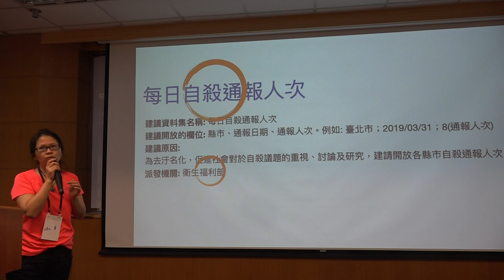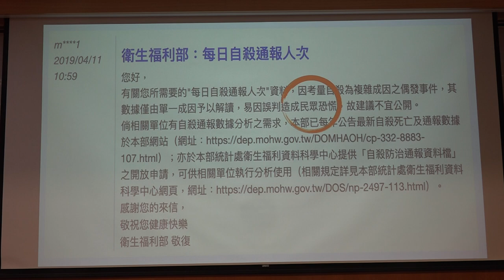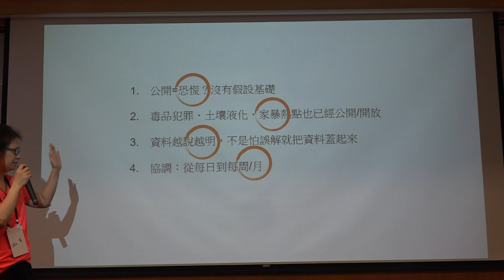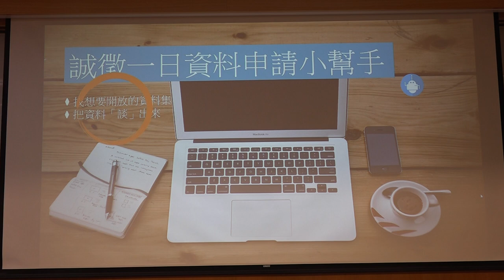g0v tw hackath35n — 提案 — 誠徵一日資料申請小幫手 ^^ ／ 淑貞 — 最旁邊黑客松